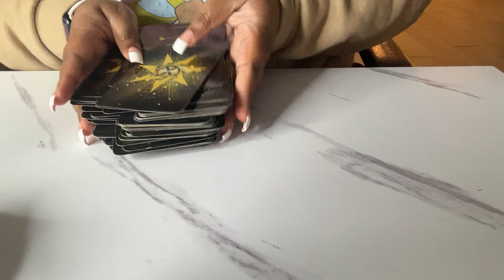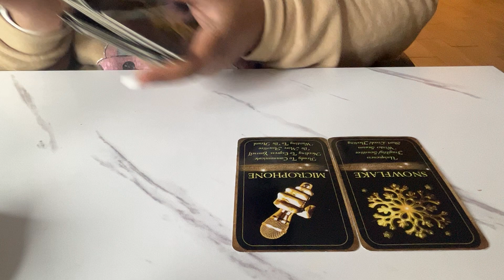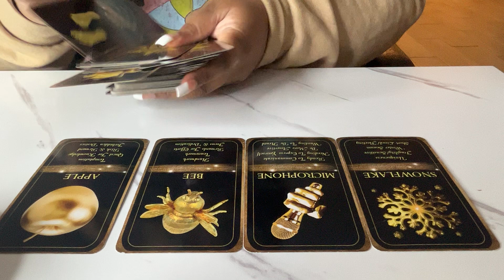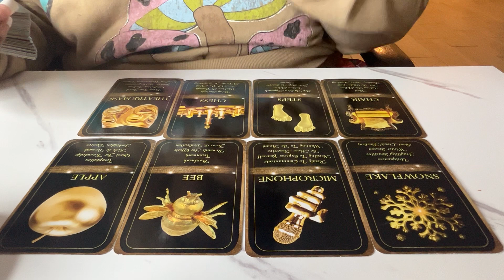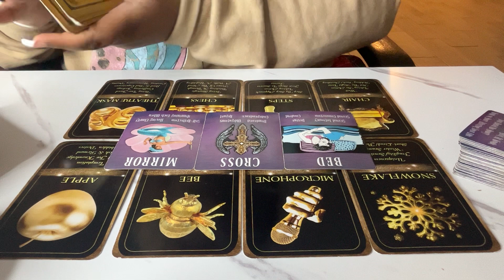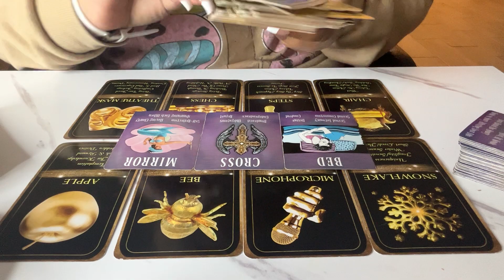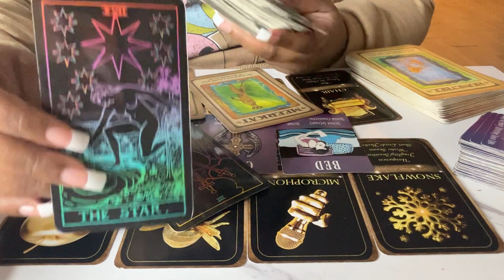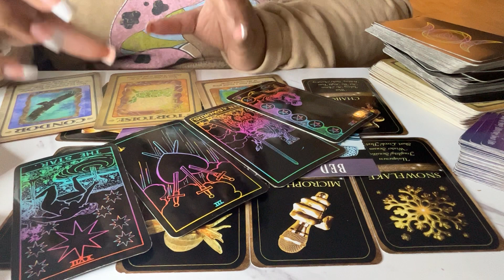🚨NEW🚨💫YOU ARE GETTING READY TO RELOCATE 🏡 BUT HERES WHAT YOU NEED TO KNOW FIRST 😱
Introduction: 0:00
Reading Begins: 0:48
Spirit Animals: 8:50
Look At The Bigger Picture/Your Initial Reason Isn’t The Only Reason: 9:40
Angel Numbers: 12:30

I AM OPEN 🎤 Book a zoom call or pre-recorded video with me

I have a FREE, yes FREE group chat called the Lucky Conscious Community 🍀 where I share free collective messages, zodiac/tarot/astrology tea and update you on the latest YouTube content I post WEEKLY! Click this link to join IN & change your life FOREVA!💫🤍 ⬇️

Text Me Your Name TO BOOK Typed & Phone Call Readings